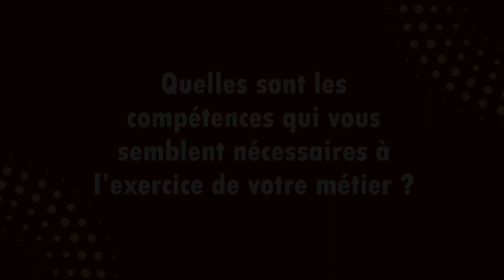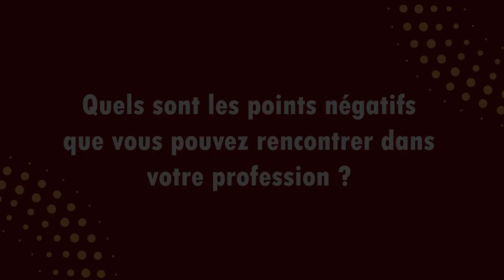1 jour 1 métier - Julien Joubert et Julien Duval (Chill Out), Studio d'animation